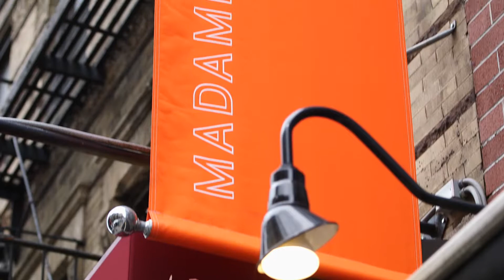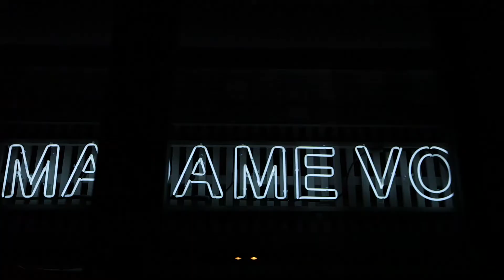Madame Vo: Modern Vietnamese Dining in NYC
Founded in 2017 by husband-wife owners Yen Vo and Chef Jimmy Ly, Madame Vo brings homestyle Vietnamese food prepared with the best ingredients and lots of love to New York City’s East Village. Our flagship, Madame Vo Kitchen, serves comforting family recipes & regional specialties passed down by Yen and Jimmy’s parents. In 2019, we opened Madame Vo BBQ, which pays homage to the celebratory tradition of Vietnamese barbecue and beef seven ways.